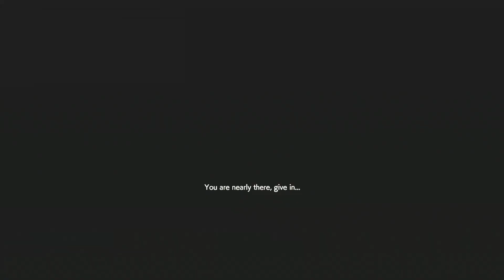Resident Evil Resistance #1102 lightning round 121